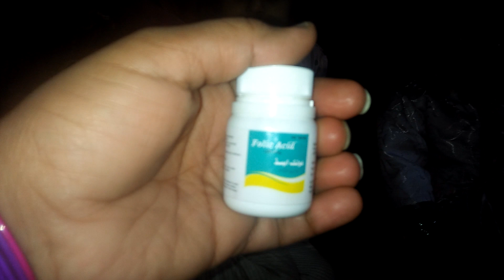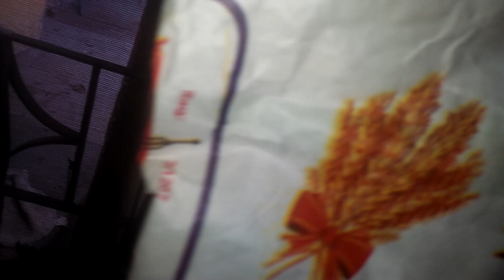Yaqeen Nai Ho Raha Yeah Din Bhi DakhnaTha